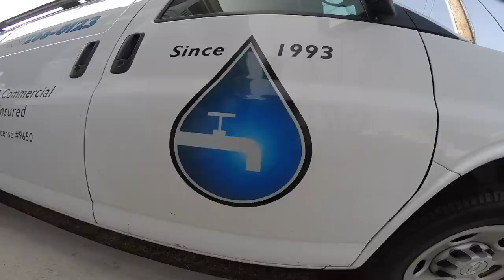CAST IRON SEWER REPAIR PLUMBING APPRENTICE GOT ME GOOD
This drain repair is a result of a clogged kitchen sink repair. One break leads to another. It goes south pretty quick but we got er done.